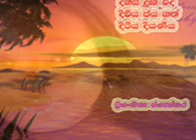Rikillagaskada Nensala Operator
Rikillagaskada Nenasala DST production's